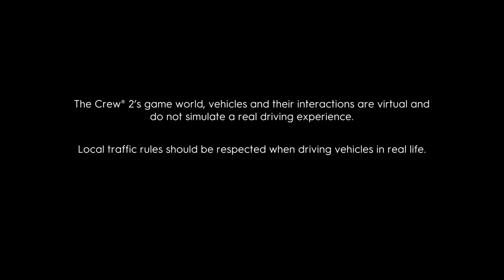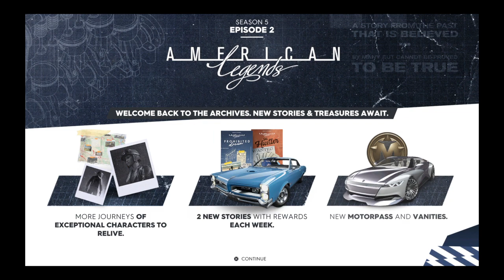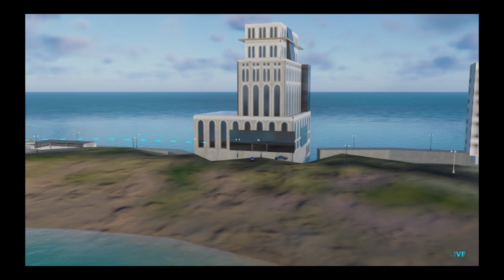The Crew® 2 but we ignore traffic lights and speed limits